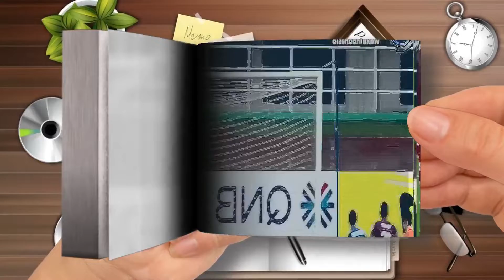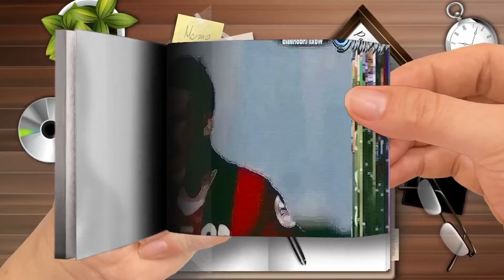Flip Book - 12 PERTANDINGAN TERBAIK KLUB INDONESIA DI LIGA CHAMPIONS ASIA DAN AFC CUP！！！-Part 1